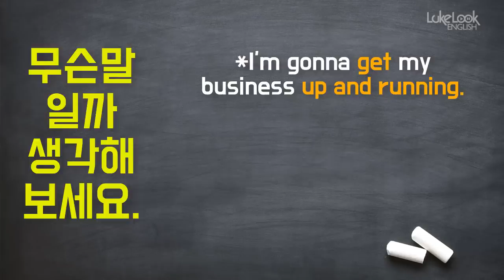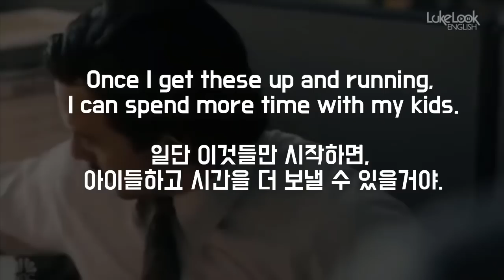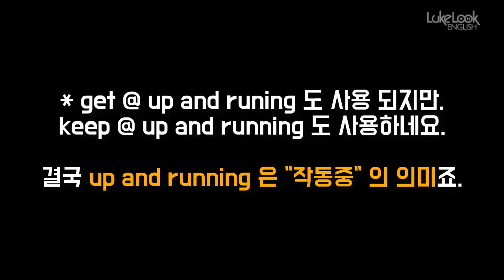★up and running ★ 청취/스피킹에 꼭 필요한 원어민 표현 | 룩룩잉글리쉬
▼ ▽ 이 에피소드는 원어민들은 다 알고 있는데 한국인들을 잘 모르는 표현 up and running 를 정리해 보도록 하겠습니다. 원리만 파악하면 쉽게 들을 수 있고 사용할 수 있는 표현입니다. 그림과 제 설명 그리고 실제 원어민들이 말하는 영상을 통해서 정리해드리니 오랫동안 머리에 남을거에요!